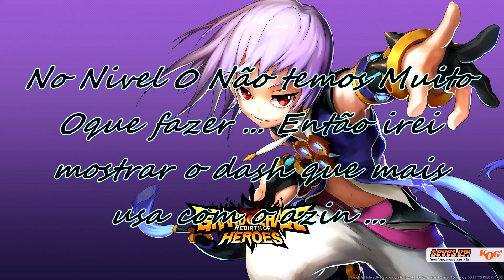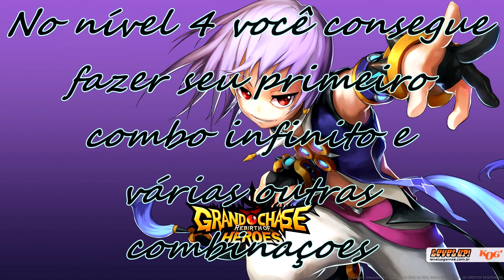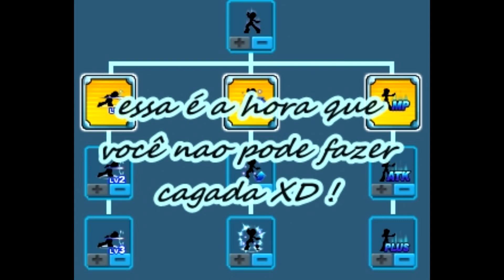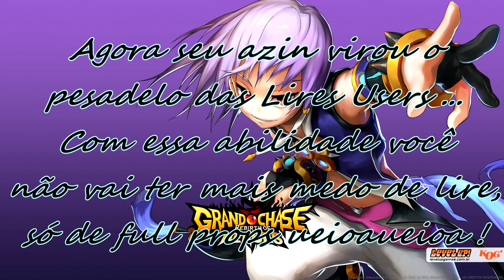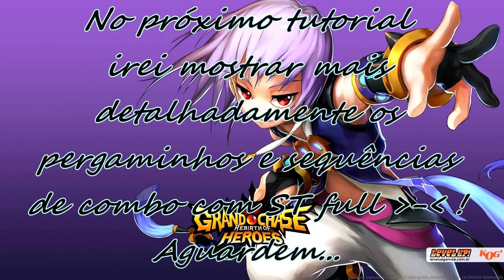Azin Tutorial Completo [0~52]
(ESSE TUTORIAL É ANTIGO, LEIAM ANTES DE XINGAR!)
Achei o video e decidi repostar... por falta de videos né ... e tem gente que não viu esse vídeo, eu vou deixar ai, mas não prometo continuação!(sério, deu trabalho mesmo com esse nivel de edição)
Vou começar a postar mais vídeos de tutorial, mas não prometo que vai ser frequente esse projeto ...
Mais informações escrevam ai em baixo e eu respondo ^-^

Musicas Usadas:
HD Dubstep _ Borgore - Kiss My Lips

Skype : lokbaby.

Inscrevam-se, Comentem e Avaliem! Obrigado por assistirem ^-^